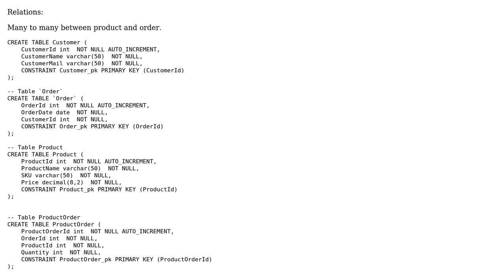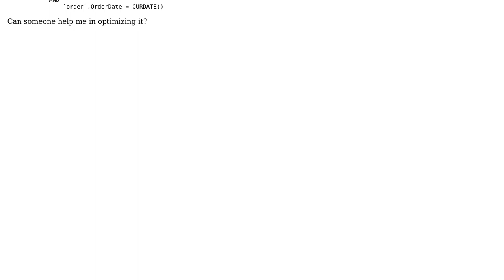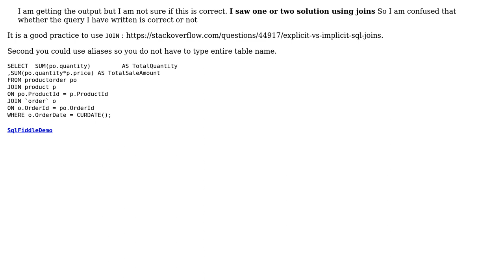Code Review: Fetch data from multiple tables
With thanks & praise to God, and with thanks to the many people who have made this project possible! | Content (except music & images) licensed under CC BY-SA | Music | Images & others | With thanks to user Unbreakable user lad2025 user Jamal and the Stack Exchange Network Trademarks are property of their respective owners. You are responsible for your own actions.